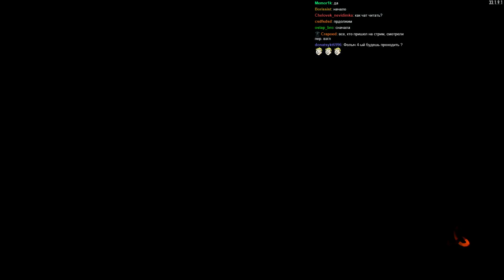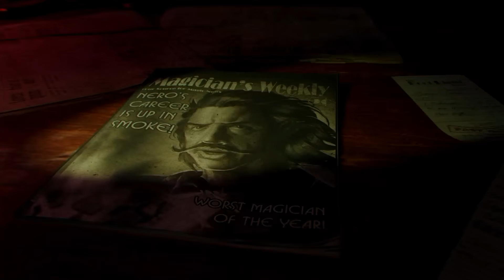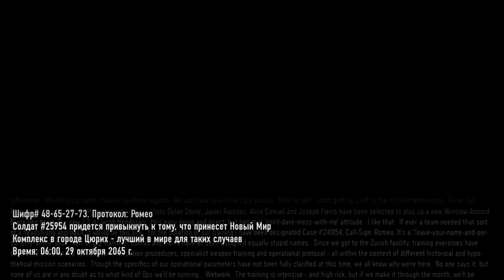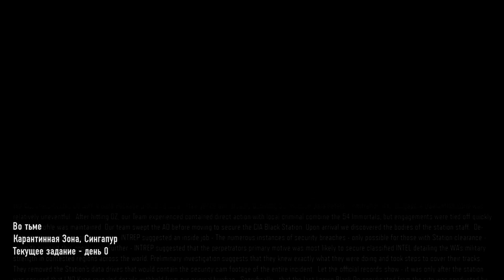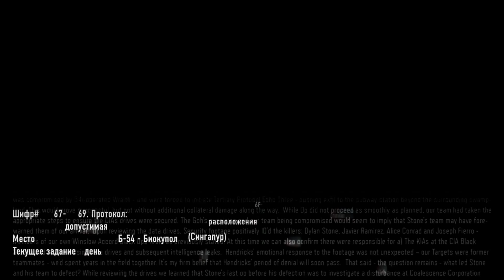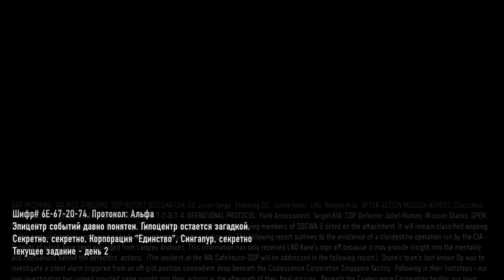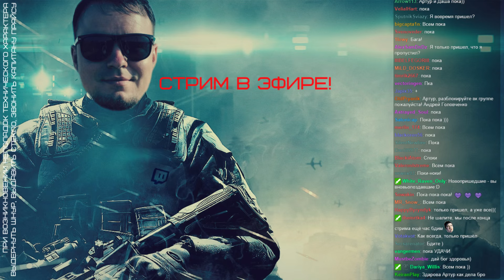CALL OF DUTY: BLACK OPS III ● ПЕРВАЯ ПОЛОВИНА ИГРЫ